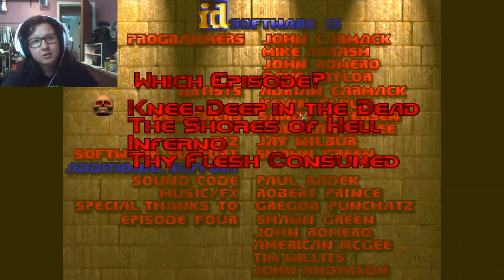DOOM WAD Review #87- DMDV.WAD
MY EYEEEES!